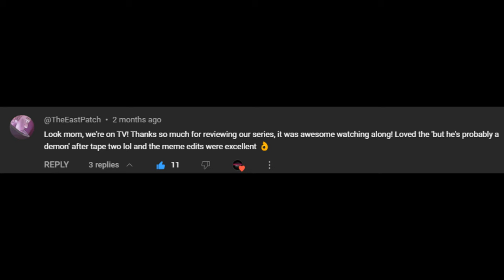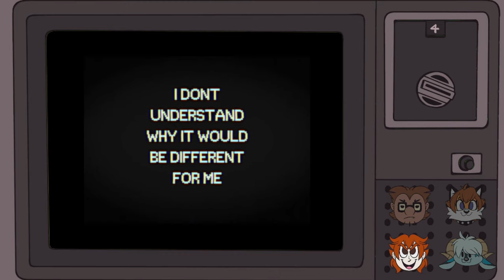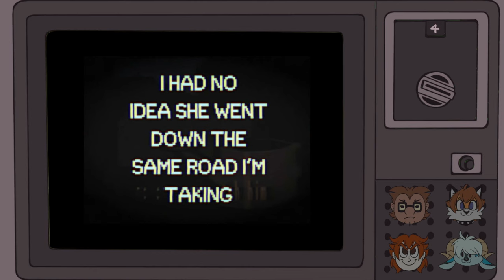Can Rikki Solve The Mystery of "Angel Hare" Before Sharp and Gonzo Did?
In a test of brain power and because she insisted, @rikkivulpes  has us revisit the world of Angel Gabby and her endeavors to help Jonah as we awaited the conclusion of Season 2 (when we did this mid-Sept.)